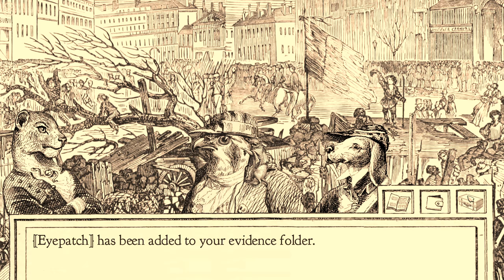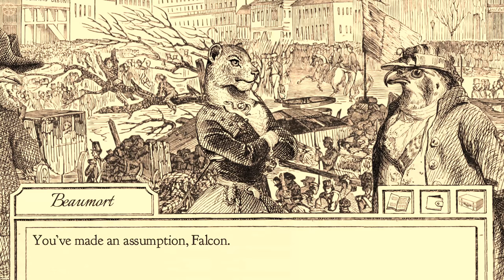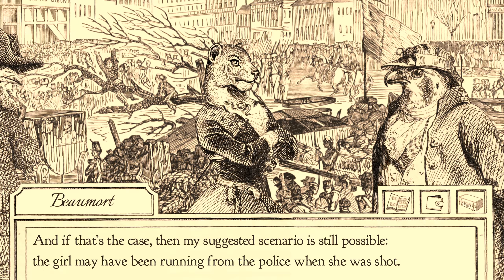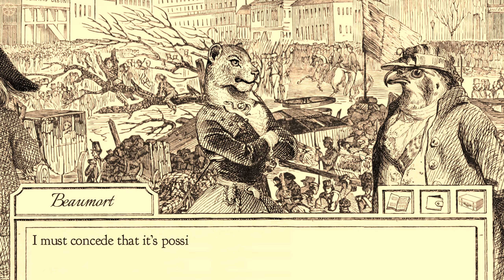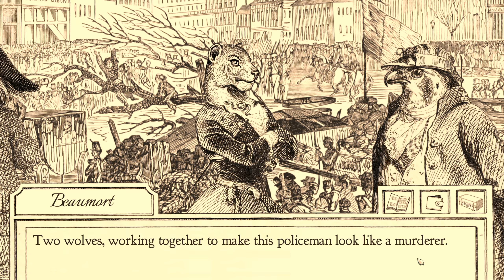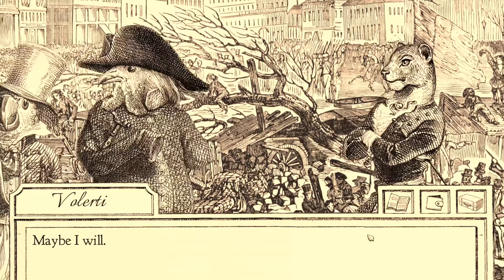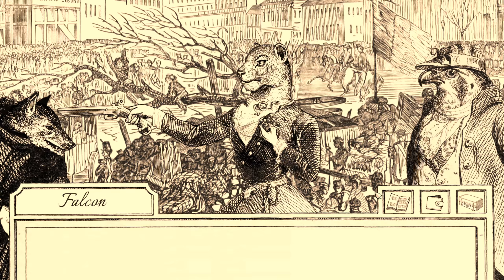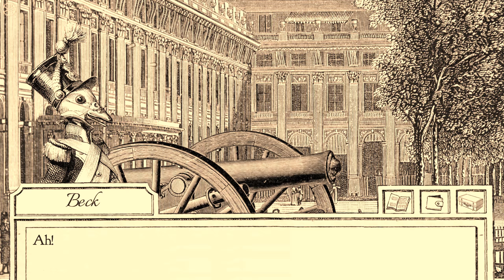A MIXED BAG [THE END] | Aviary Attorney | 18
Endcard Animation:
"Amitai Angor AA VFX"